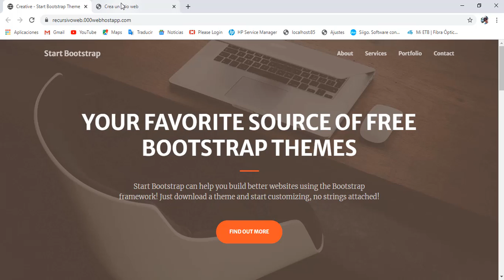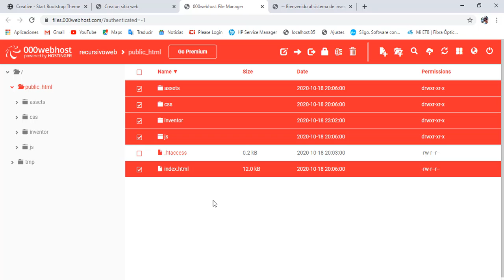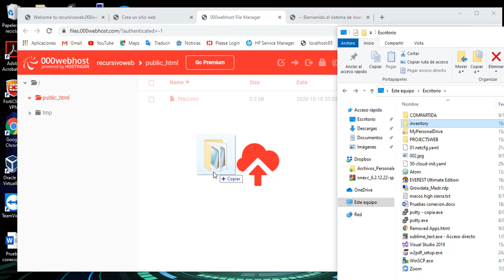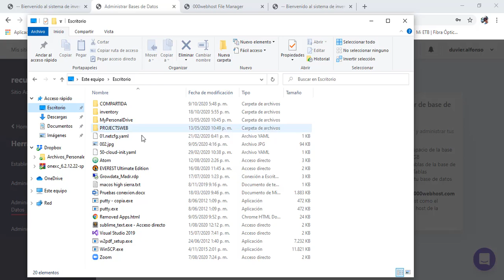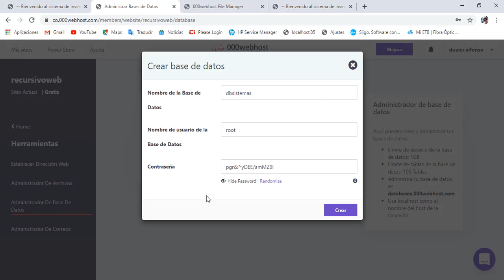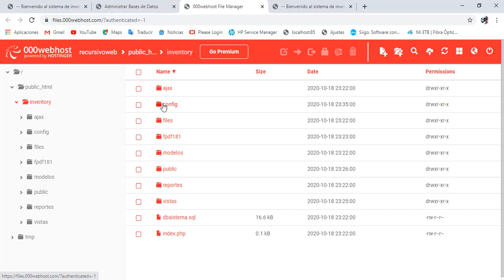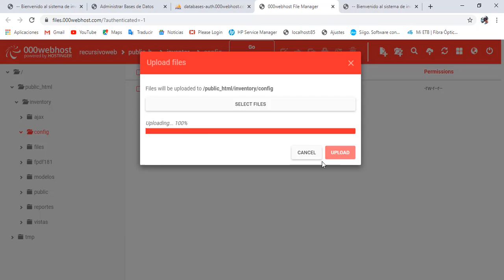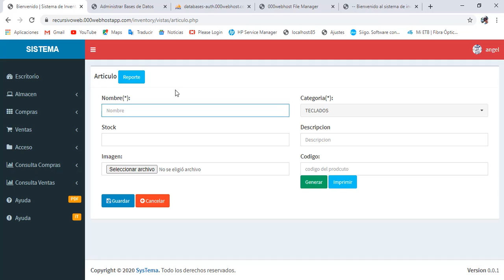Web Hosting Gratis - Como publicar tu sitio web php y mysql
Web Hosting Gratis con PHP, MySQL, cPanel

Publica una pagina web con Hosting gratis para probar tus proyectos web.
Desde la pagina de 000webhost podrás crear de manera gratuita un único dominio para publicar un sitio web.

Web Hosting Gratis se compone de:
CO$ 0.00/mes
-1 Sitio web
-300 MB Espacio de Disco
-Ancho de banda limitado (3 GB)
-Sin cuenta de correo
-sin Soporte 24/7/365

Este es un video educativo el cual esperamos sea de su agrado.

Ver aquí el primer video de como crear una cuenta en 000webhost y publicar tu primer proyecto web